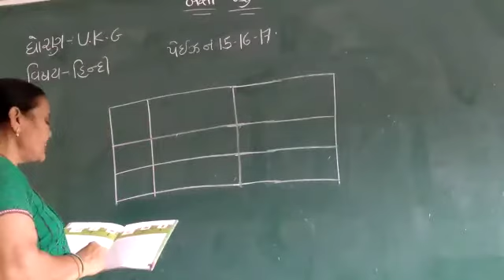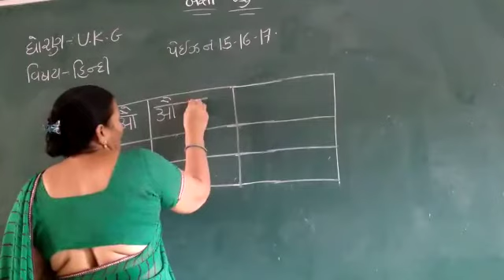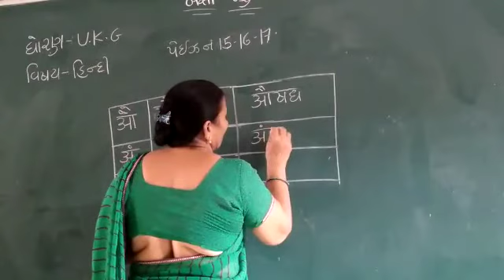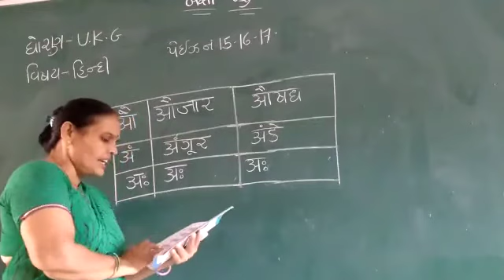U.K.G. હિન્દી Page No.-15-16-17 🍀